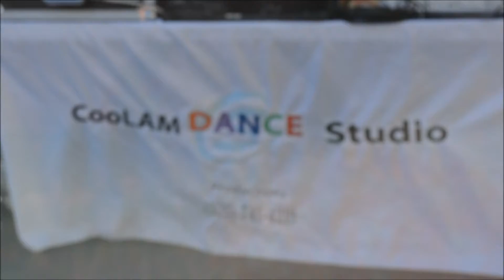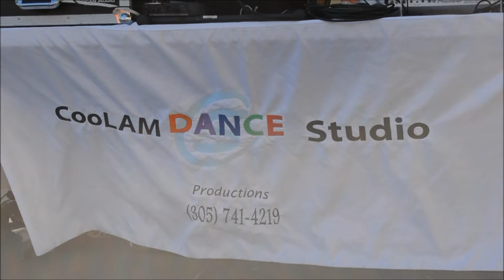Aventura Hospital Holiday Festival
December 14, 2014 from 11 am - 2 pm
Bounce houses, Snow, Arcades, CooLAM Productions entertainment, Quebell Events, Singers Ava Faith, Lannie Rubio, Maya Hedrich, Biana Pinchuck and Moran Levy and Ran Oz.
DJ Danny and MC Flow from CooLAM Productions